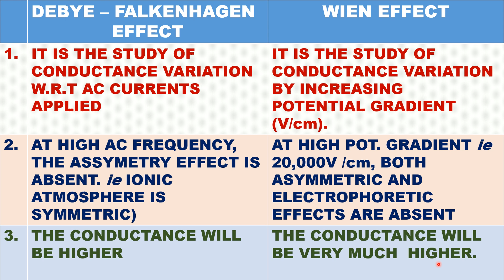Tamil DEFINE AND DIFFERENCES between DEBYE- FALKENHAGEN EFFECT & WIEN EFFECTs electrochemistry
Tamil DEFINE AND DIFFERENCES BET. DEBYE- FALKENHAGEN EFFECT &
 WIEN EFFECT electrochemistry
DEBYE- FALKENHAGEN EFFECT
IT IS THE STUDY OF CONDUCTANCE VARIATION W.R.T AC CURRENTS APPLIED
AT HIGH AC FREQUENCY, THE ASSYMETRY EFFECT IS ABSENT. (ie IONIC ATMOSPHERE IS SYMMETRIC)
THE CONDUCTANCE WILL BE HIGHER

WIEN EFFECT
IT IS THE STUDY OF CONDUCTANCE VARIATION BY INCREASING POTENTIAL GRADIENT (V/cm).
AT HIGH POT. GRADIENT ie 20,000V /cm, BOTH ASYMMETRIC AND ELECTROPHORETIC EFFECTS ARE ABSENT
THE CONDUCTANCE WILL BE VERY MUCH  HIGHER.